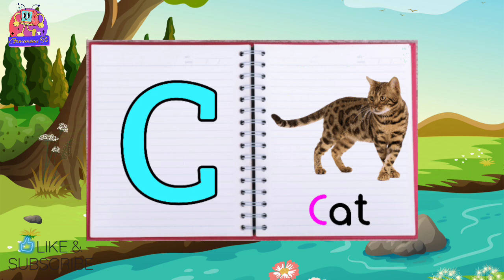A for apple b for ball - 1189 || Phonics Song Learning Letters, Sounds & The Alphabet! Gonumonu tv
a for apple b for ball - || phonics song || abc alphabet || Nursery rhymes || Gonumonu tv
Enjoy the Rhyme with Lyrics:
B for Ball / b for ball
C for Cat / c for cat
D for Dog / d for dog
E for Elephant / e for elephant
F for Fish / f for fish
G for Goat / g for goat
H for Hen / h for hen
I for Ice cream / i for ice cream
J for Joker j for joker
K for Kite / k for kite
L for Lion / l for lion
M for Monkey / m for monkey
N for Nest / n for nest
O for Orange / o for orange
P for Parrot / p for parrot
Q for Queen / q for queen
R for Rabbit / r for rabbit
S for Snake / s for snake
T for Tiger / t for tiger
U for Umbrella / u for umbrella
V for Van / v for van
W for Watch / w for watch
X for X-ray / x for x ray
Y for Yak / y for yak
Z for Zebra / z for zebra

Learn the alphabet with our fun phonics song "A for Apple, B for Ball"! This catchy tune is perfect for toddlers and preschoolers who are just starting to learn the sounds of letters. Our song is designed to help your little ones learn phonics and the alphabet in a fun and engaging way. With its simple and repetitive melody, your child will be singing along in no time. Our phonics song is also a great tool for kindergarten teachers and parents who want to teach their children the basics of reading and writing. So, sit back, relax, and let's learn the alphabet together!
ABC Kiddie King